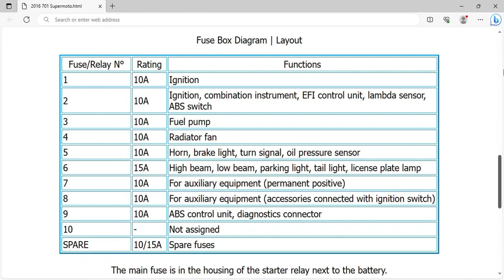2016 Husqvarna 701 Supermoto Fuse Box Info | Fuses | Location | Diagrams | Layout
2016 Husqvarna 701 Supermoto Fuse Box Info | Fuses | Location | Diagrams | Layout